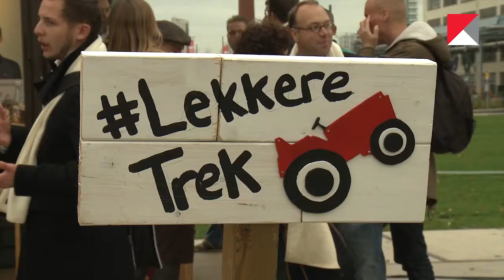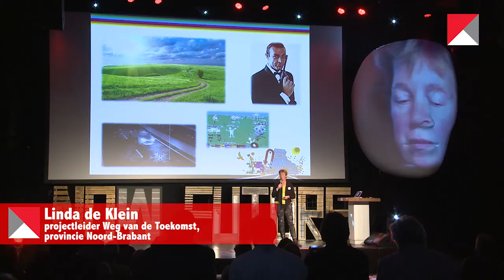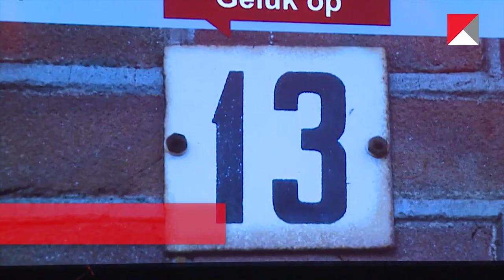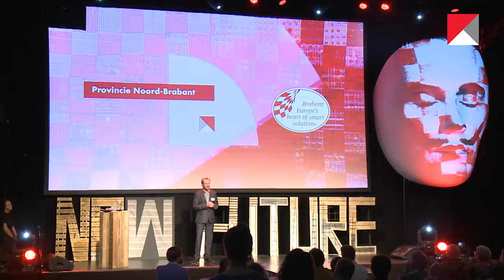Complilatie Dutch Design Week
De Dutch Design Week (DDW) was voor velen een bron van inspiratie. Gedeputeerde Bert Pauli: "Het was een fantastische week met mooie resultaten voor alle activiteiten waarbij de provincie vertegenwoordigd was! Dit smaakt naar meer."